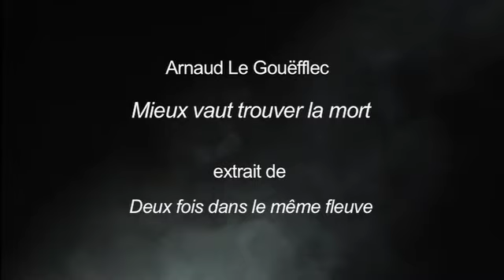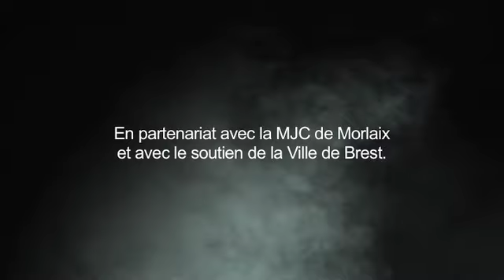[LIVE] ARNAUD LE GOUËFFLEC - Mieux vaut trouver la mort // @Quartz, Brest // 20/05/2015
Extrait de l'album "Deux fois dans le même fleuve" sorti en 2015 sur l'Église de la Petite Folie
Plus d'infos :

Folk secret
Arnaud Le Gouëfflec propose une rêverie folk personnelle et habitée, saluée par Télérama et les Inrocks, pas si éloignée dans l'esprit de l'univers d'un Betrand Belin ou des premiers exploits du label Saravah.
Avec Arnaud Le Gouëflec, Olivier Polard, John Trap, Régïs Boulard, Briac
Déco : Odette Picaud